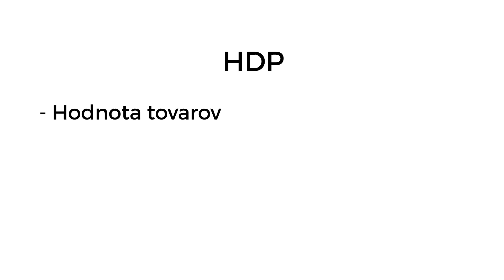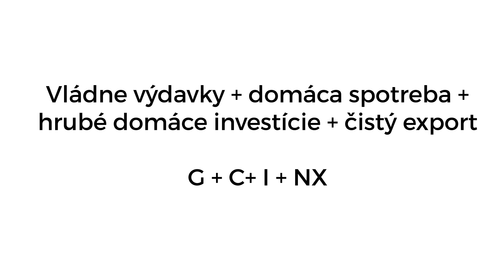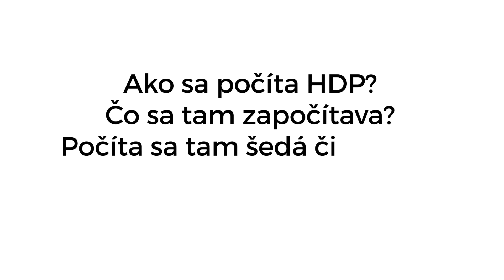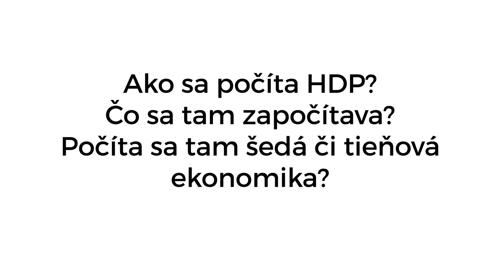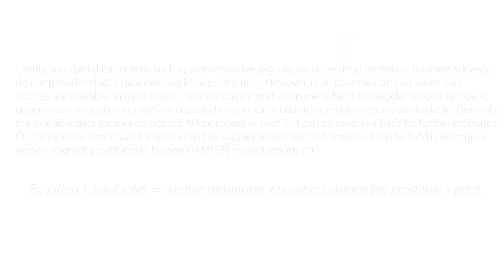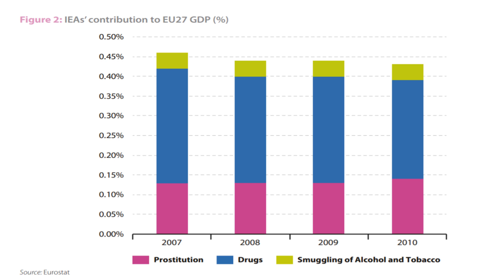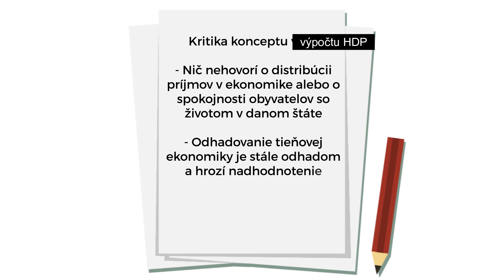Načo nám je HDP? Počíta aj so šedou ekonomiku či obchodom s drogami?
Hrubý domáci produkt (HDP) nie je sexi téma, avšak stretneme sa s ním na každom kroku. Čo to vlastne je? Čo sa do neho počíta? Počíta aj so šedou ekonomikou, či horšie, aj s predajom drog či prostitúciou? Na to všetko si odpovieme v kratučkom videu na kanály Ekonómia ľudskou rečou

Ekonómia ľudskou rečou je edukatívny kanál, ktorý sa snaží podávať ekonomické témy jednoducho a zrozumiteľne bez toho, aby Vás z ekonómie bolela hlava :)

Vek. grafika: Vecteezy.com